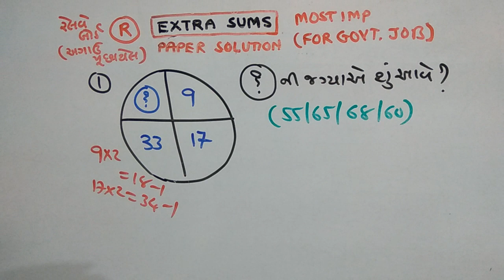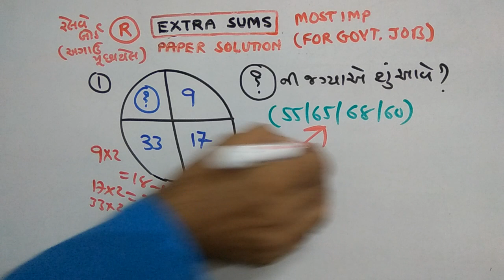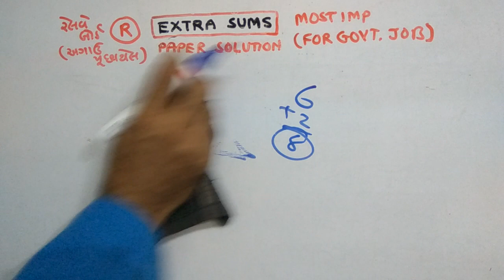TALAATI | RAILWAY PAPER SOLUTION | PART-59 | REASONING | NDC SMART WORK | JAYESH VAGHELA